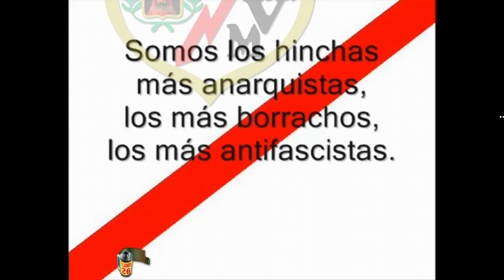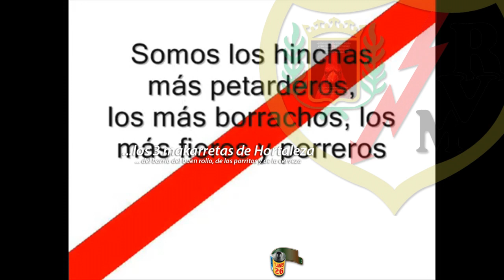Rayo Vallecano SKA-P con el RAYO VALLECANO 748 43 2110 PLANEt26